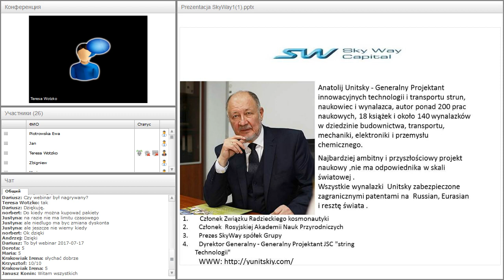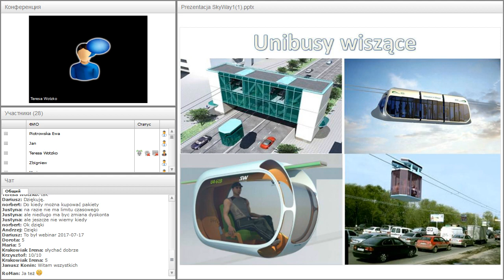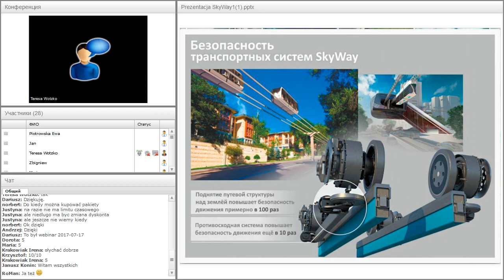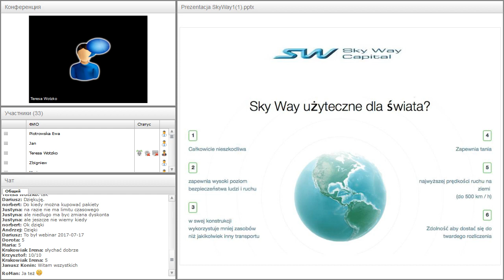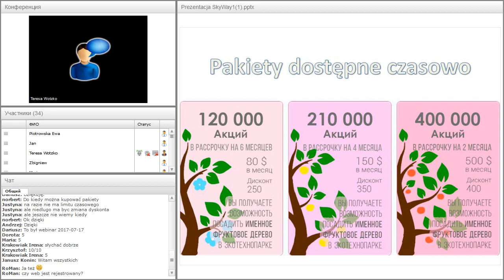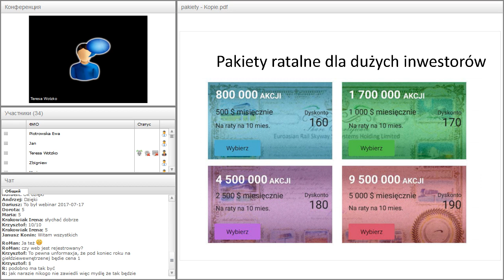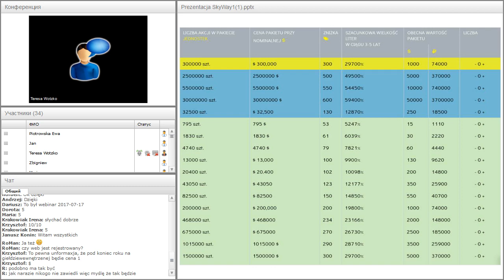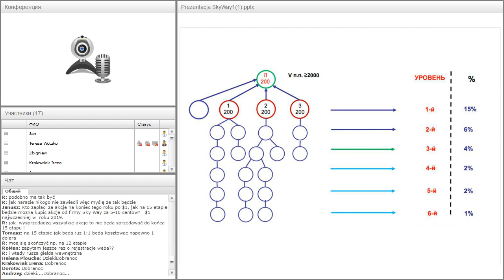Вебинар от 31.07.2017. О возможностях зарабатывания в SkyWay Capital. Польша.